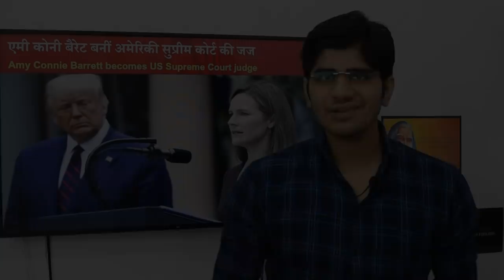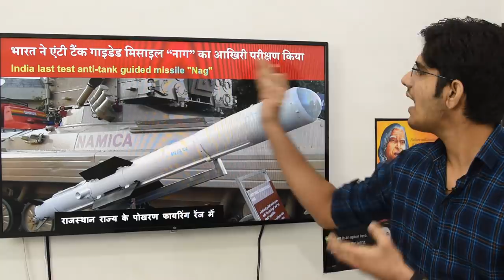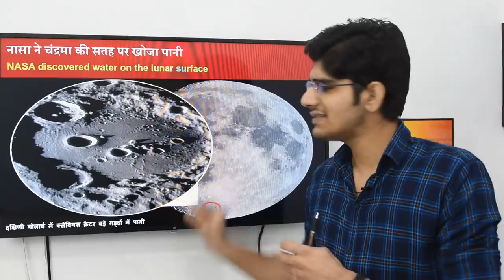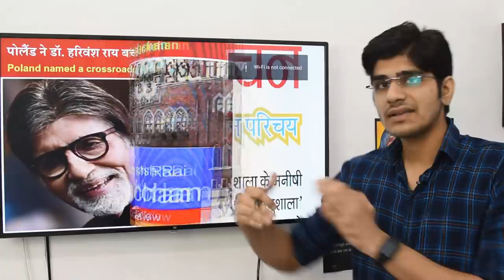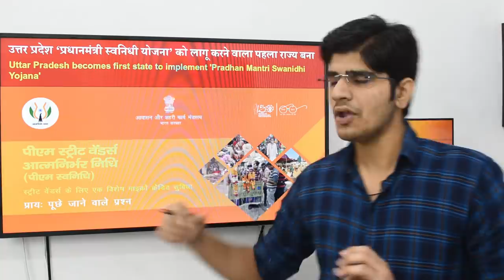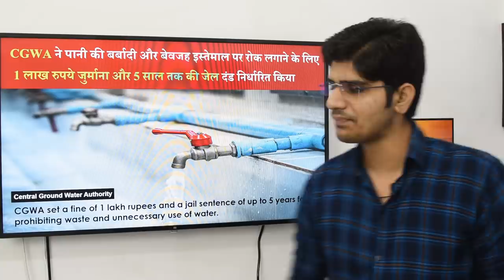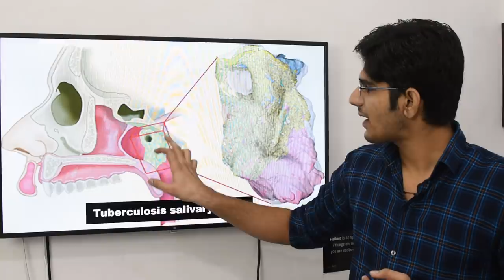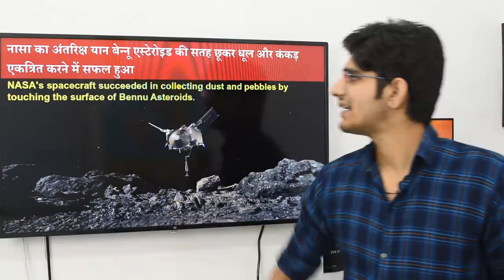The Current Affairs Show #7 | Nag Missile, Swanidhi Yojana, Bennu Spacecraft, Water on Moon, ETC.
Important For Your Every competitive Examinations like-  SSC, UPSC, Railways, Delhi Police, Banks ETC. If you really want to get full mark in current affairs section in every exam, then  you must watch this show every Sunday and Wednesday.

Download PDF from Telegram Group

Reasoning book in Hindi version